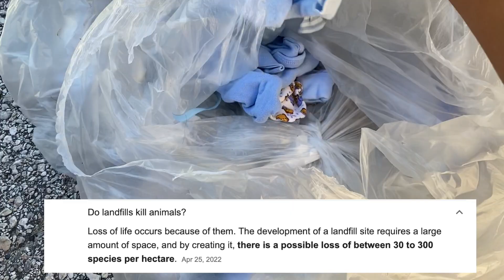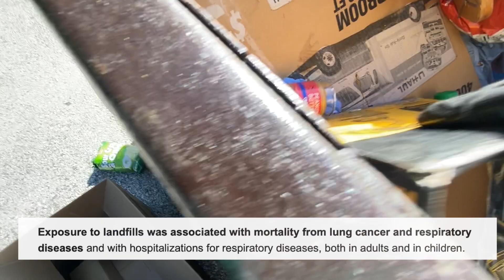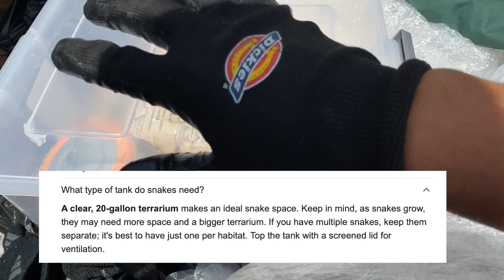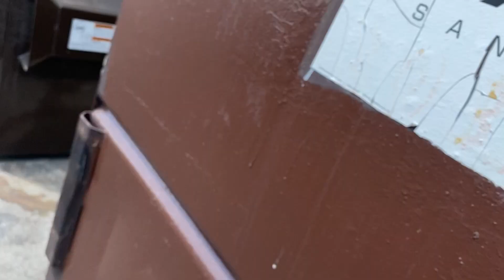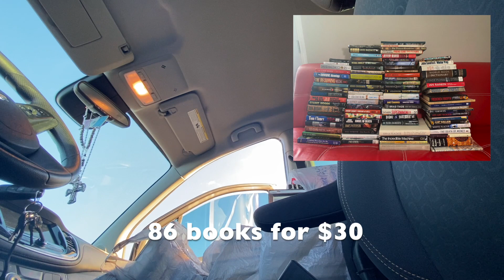DUMPSTER DIVING Donating Food and Selling my Dumpster Finds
EZPIK Grabber That I Use